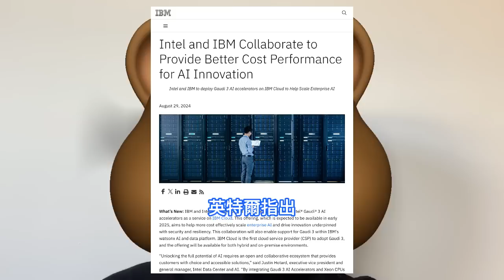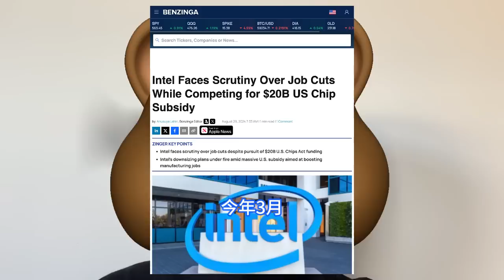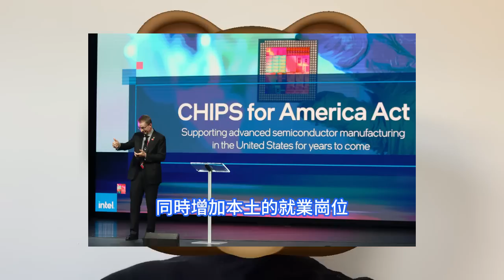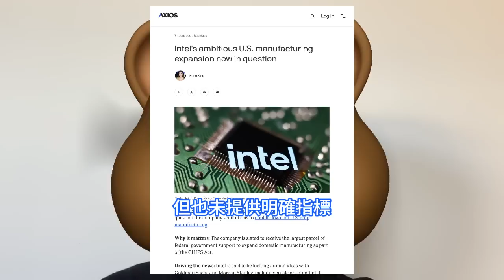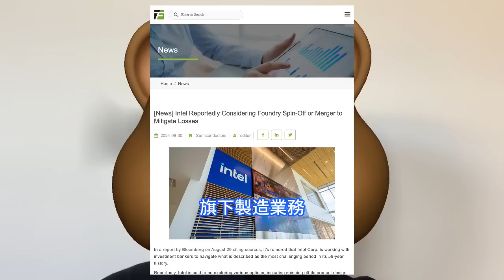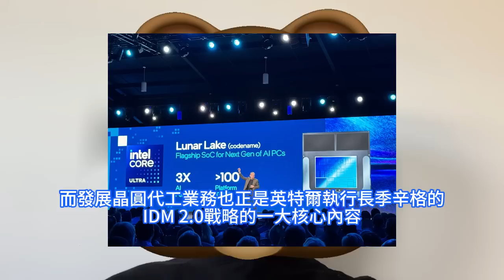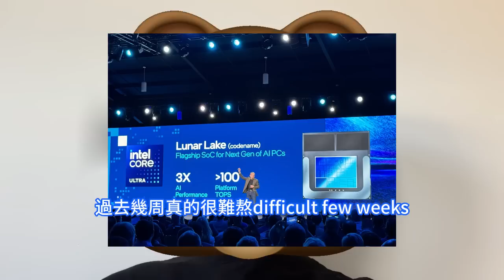沒有更慘！英特爾苦迎56年來最艱難時刻，將被迫剝離晶圓製造業務斷臂求生。一邊拿巨額半導體法案補貼一邊裁員，引發美國國會議員不滿。IBM Cloud將部署Gaudi 3，WatsonX強勢力挺。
透過此次合作，英特爾和IBM以降低利用和擴展人工智慧的總擁有成本，同時提高效能的方式，落實企業AI佈局。雙方的合作也將在IBM的WatsonX AI和數據平台中支援Gaudi 3。而IBM Cloud也是第一家採用Gaudi 3的雲端服務供應商CSP，該產品將適用於混合和本地環境。英特爾一邊在獲得大筆美國《晶片與科學法案》補貼的同時，一邊又大規模裁員的舉動，也引發了一些美國官員的不滿。在8月初公佈了糟糕的財報及財測，英特爾正面臨來自各方的壓力。8月底消息，據彭博社引述消息人士的話報導稱，處理器大廠英特爾公司正與投資銀行高盛集團、摩根士丹利等合作，以幫助該公司渡過56年歷史上最困難的時期。